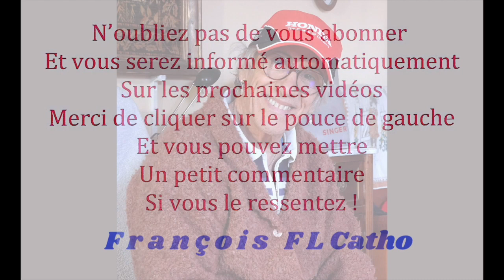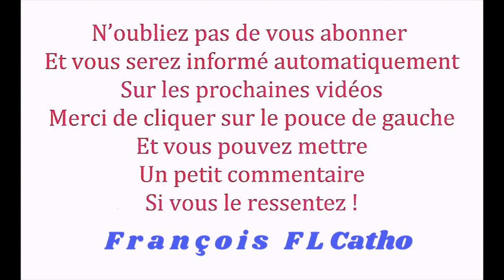le 23 / Libération par la Bénédiction au Nom de Jésus Christ le ( 23 août )